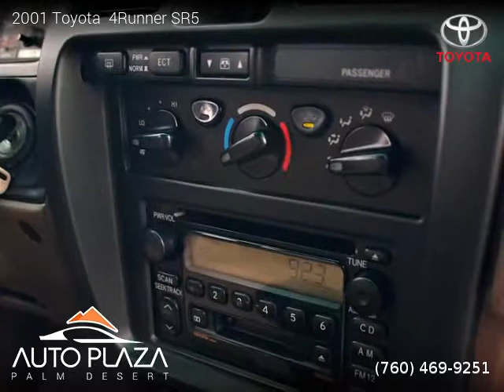2001 Toyota 4Runner SR5 - Auto Plaza Palm Desert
41700 Corporate Way Suite A

2 owners, Clean title, 196,750 miles, Automatic, Glacier Metallic exterior, Gray interior, SUV, RWD: Rear Wheel Drive, 4 doors, 6 cylinders, Gasoline, MPG City 17 and 20 in Hwy.